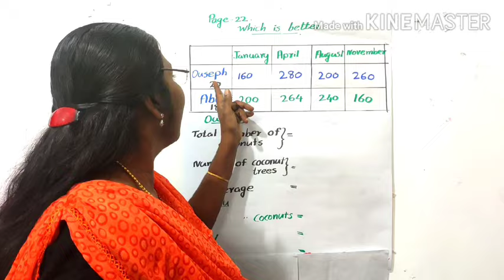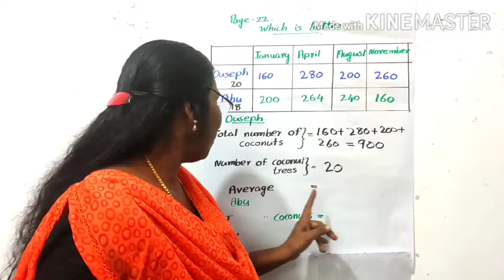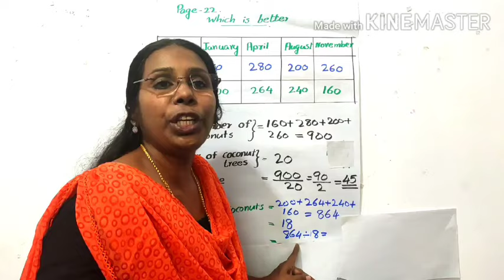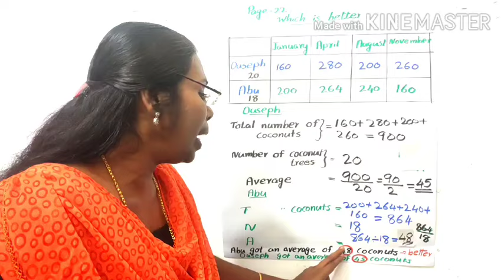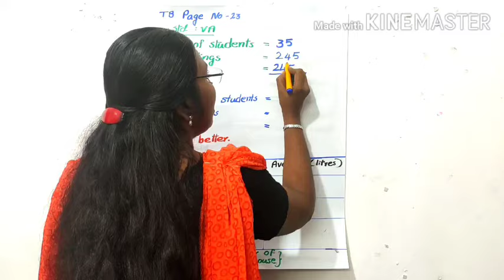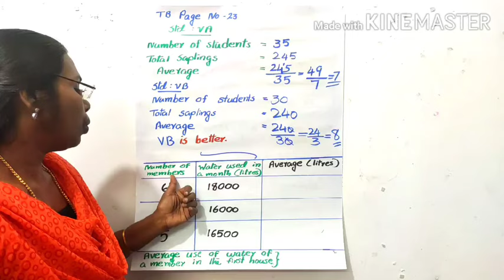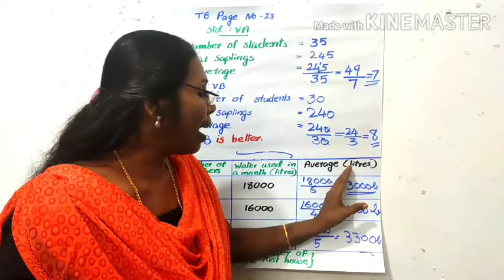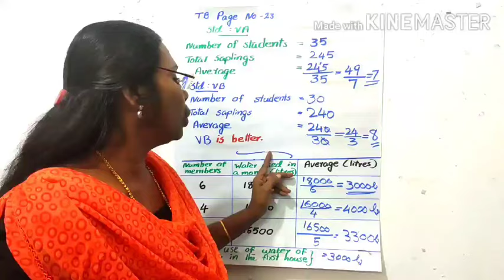STD 6 Maths Average Part-2 ശരാശരി Unit 2 AverageActivitiesofTBPageNo22/23#ganithamadhuramligimole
Class - 6 ലെ ശരാശരിയുമായി ബന്ധപ്പെട്ട കൂടുതൽ പ്രവർത്തനങ്ങൾ.
TB Page No 22,23 ലെ പ്രവർത്തനങ്ങൾ
USS ,PSC, വിവിധ മത്സര പരീക്ഷകൾക്ക് അറിഞ്ഞിരിക്കേണ്ട ഭാഗമാണ്, ശരാശരി. ഗണിതപഠനം വളരെ ലളിതമായി അവതരിപ്പിച്ചിരിക്കുന്നു